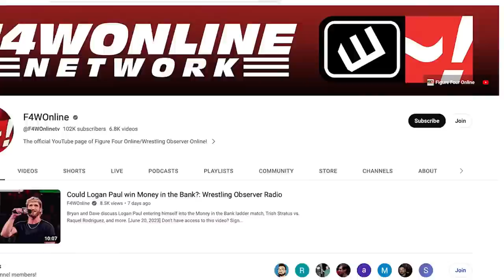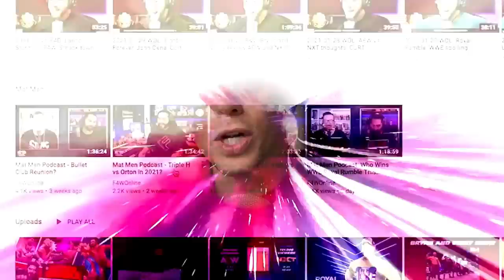GABLE STEVESON'S DEBUT FAILED! | NXT Great American Bash | Bryan & Vinny Show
Bryan Alvarez, Vinny, and Craig discuss Gable Steveson's debut match against Baron Corbin at the Great American Bash on Sunday.